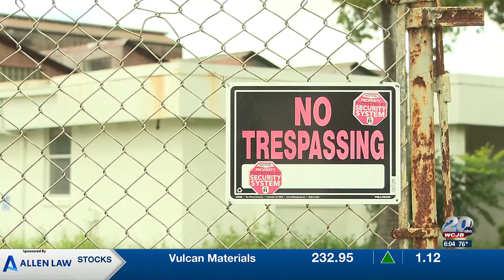Developer’s attorney pulls application on concrete plant plan to resubmit proposal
An attorney for the developer who wanted to turn the historic Maddox Foundry into a concrete plant pulled the application.